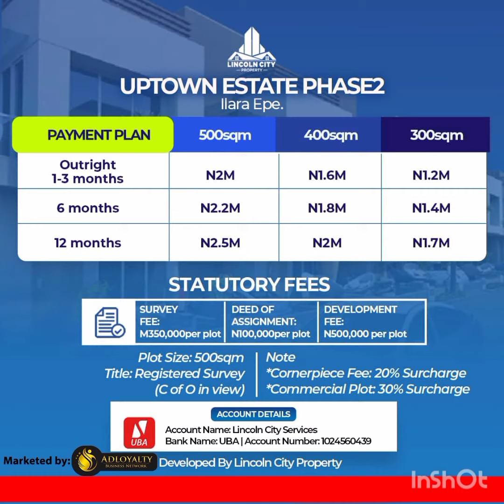Beautiful Serene Estate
The Estate situated within a gated estate in an excellent place that could be described as a bolt from the blue experience because of its serene environment, proximity to tertiary institutions and easy accessibility to major roads.
It's meticulously crafted for Residential and Commercial purposes.

Location: Ilara Road, Epe. Lagos State
Title:  Good title
Topography: 100% Dryland
Plot Size: 500sqm

NEIGHBOURHOOD:
 St. Augustine University
  Yabatech
 Otedola College of Education
 Alaro City
 Isimi Lagos

ESTATE FEATURES :
  Good Road Network
  Perimeter Fence
  Electricity
 Water Supply
  Security House

Promo Offer Valid Till: Friday-5th of August, 2022